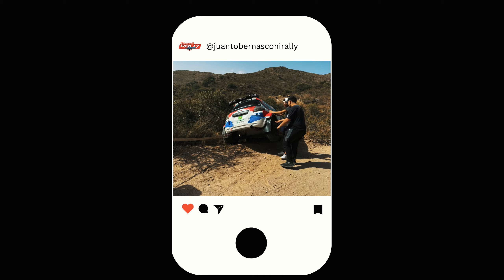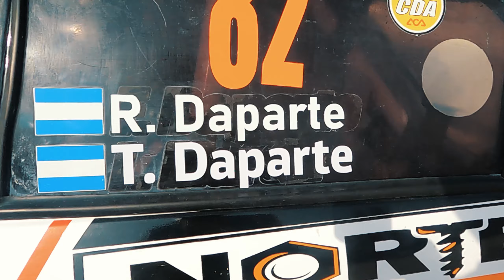RALLY SAN LUIS 2024 | EL RETORNO DEL REY PT.1 | RALLY ARGENTINO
Primera parte de este capitulo donde nuestros gladiadores de la Clase RC3 luchan por la victoria.
Miniatura: Brian Gomez

Instagran:@gonzaa_bzn